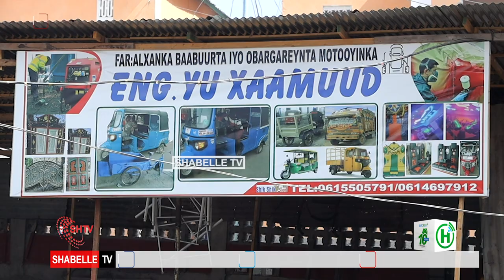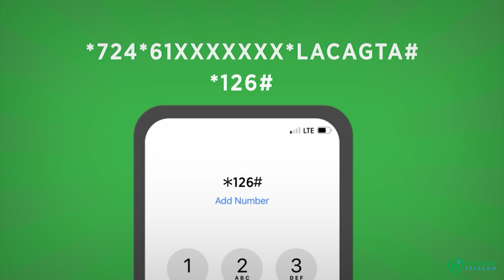Mootadda Muqdisho ka shaqeysa ee aad kaga maarmi karto kireysashadda Goob ganacsi.